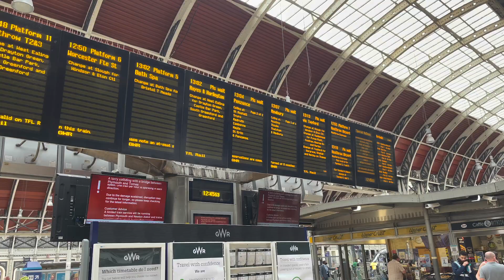Scuba Diving Lundy Island - UK Dive Vlog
Join us for the first of our new UK Dive Vlogs with GUE Diver Nico Lurot. He will be bringing you intermittent updates on his dive adventures around the UK, from Wreck dives, Shark Dives, Seal Dives, you name it!

Be sure to follow him on Instagram @nicolurot

VIDEO CREDITS:
On screen: Nico Lurot
Video by: Nico Lurot
Post Production by: Nico Lurot